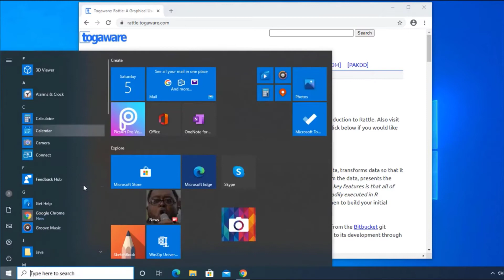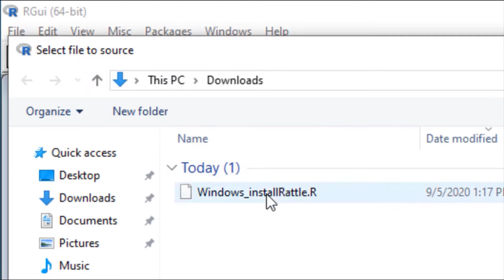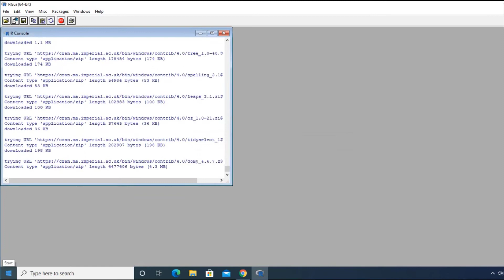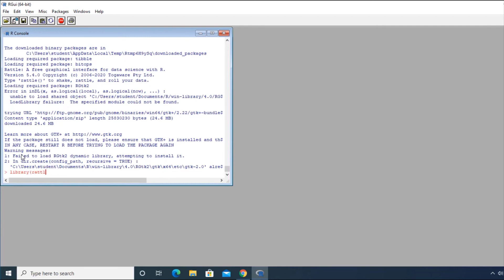How to Install Rattle on Windows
This is a series of videos making Data Science made easy in R with Rattle.

To install Rattle, first install R:

2. Click the "download R" link.
3. Save the executable file somewhere on your computer.  Run the .exe file and follow the default installation instructions.

To Install Rattle -
1.     Once the installation process for R finishes, run R.
3.    In the R Console, go File then Source R code...
4. Navigate to where you have the Windows_installRattle.R file, select and click open.
5. A window will open and will show you a list of CRAN mirrors; choose a download mirror that is the closest to your geographic location and R will start the installation of the rattle.
Note: The installation of rattle can take up to 10 minutes
6. After Rattle has been installed, on the console type library(rattle) and R will load the Rattle package into memory.
7. To use Rattle, on the console type rattle()  to start Rattle.